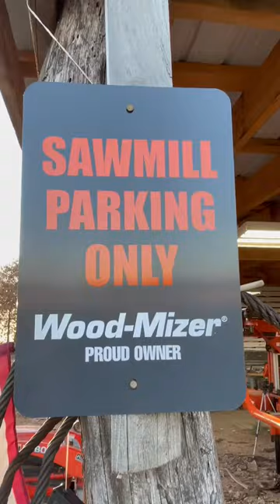Running the sawmill from morning to night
I know the song is not about the sawmill, Woodmizer lt35 or cutting lumber, but Johnny Cash sure sings a good song about the Lumber jack, or the logger.